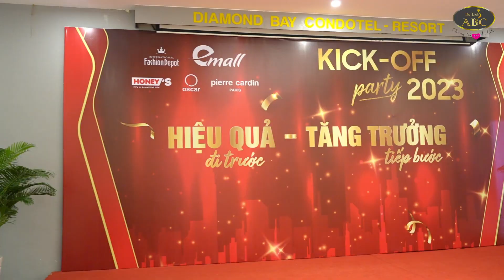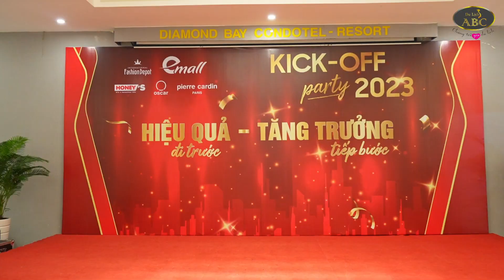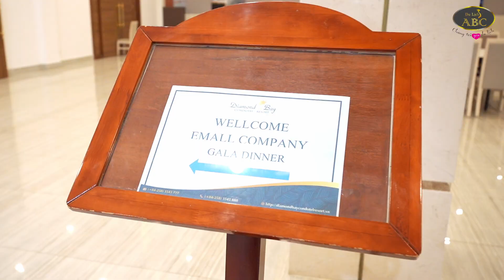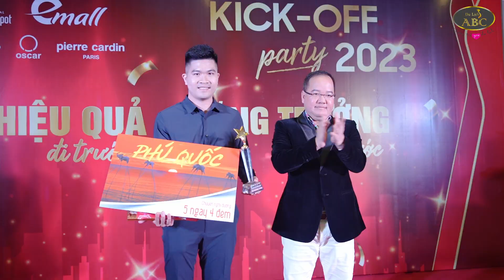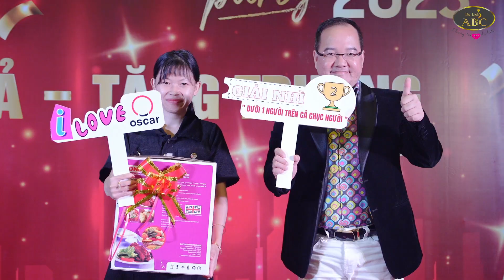[EMALL] Pierre Cardin Team Building | KICK-OFF 2023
⚜️ CHUYẾN ĐI TEAM BUILDING "2 NGÀY - 1 ĐÊM" của quý Công Ty Emall thực sự khoáy đảo sự yên tĩnh của bãi biển Nha Trang tuyệt đẹp.

Một hành trình cực kỳ đặc biệt với tất cả các thành viên Emall. Không khí sôi động rực cháy tinh thần và sức trẻ. Những trò chơi bãi biển như đại diện cho những thử thách va chạm trong công việc, nhưng tất cả đã cùng nhau vượt qua & kiến tạo nên những cú lội ngược dòng ngoạn mục nhất.

🔥 "Cùng nhau - Chúng ta sẽ làm cho những điều không thể thành có thể!" 🔥

Kết thúc buổi Team Building Rực Lửa tại bãi biển. Buổi Gala diễn ra trang trọng và hoành tráng tại Khách Sạn Diamond Bay Nha Trang. Những cái tên được xướng lên là những gương mặt đã cống hiến cho Emall rất nhiều một năm vừa qua. Để rồi họ bước lên bục nhận giải với nụ cười trên môi và sự mãn nguyện. Có những tiếng vỗ tay bên dưới , chúc mừng cho những thành tựu được công nhận trên bục nhận giải.

🏖  Không khí một lại một lần cháy rực lên ở phần cuối của buổi Gala , tất cả mọi người cùng tiến lên Bục và nhảy cùng nhau. Tất cả đều hòa chung một nhịp, lăn xả và cháy hết mình. Cùng hướng đến một năm 2023 cực kỳ hoành tráng.